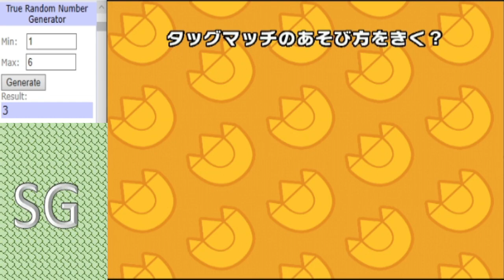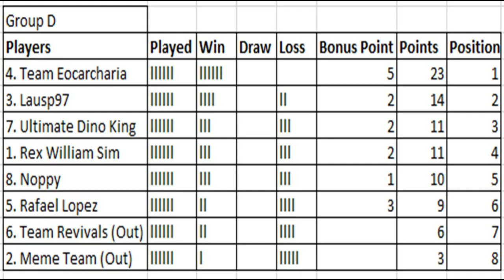Dinosaur King Arcade Tournament 2020 - Group Stage (D) - Lausp97 vs Meme Team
A bit of a stutter for the champ in the last 2 rounds but can Lausp return to winning ways against Meme Team or will the Meme Team pull off a surprise.